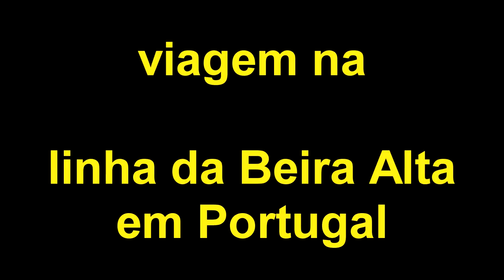Linha da Beira Alta | Comboios de Portugal [Full HD]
Viagem no comboio da CP na linha da Beira Alta